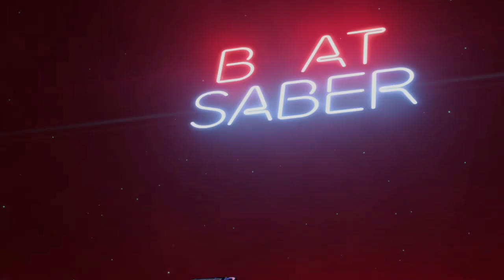CZAS ZMIERZYĆ SIĘ Z MUZYKĄ.. *i to dosłownie..* | BEAT SABER -01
MOJE SOCIALE!